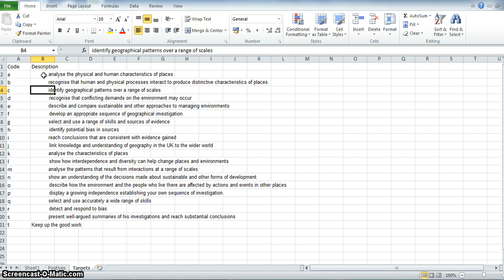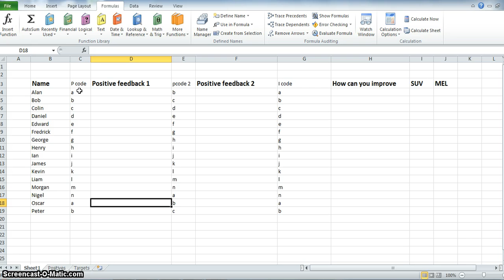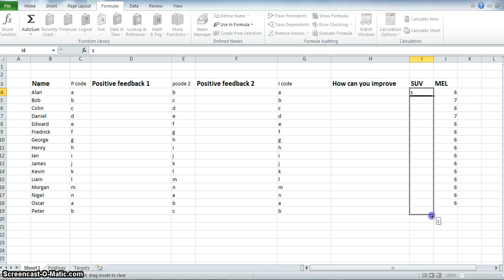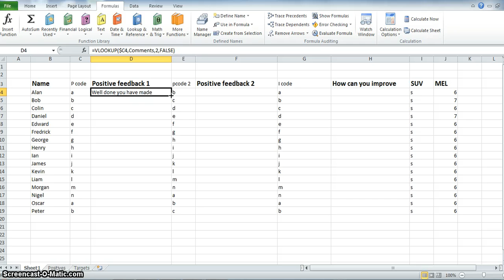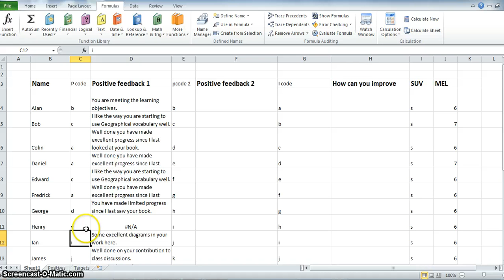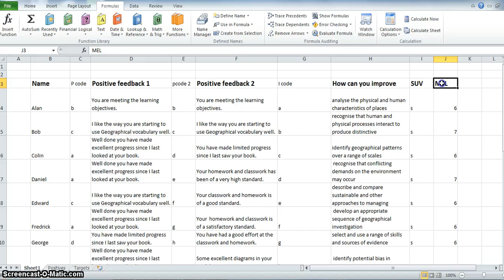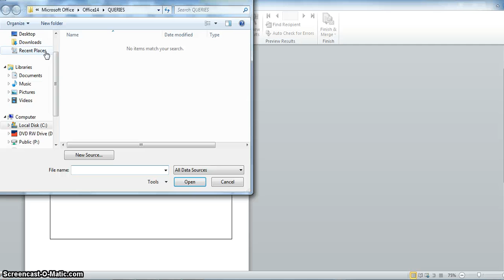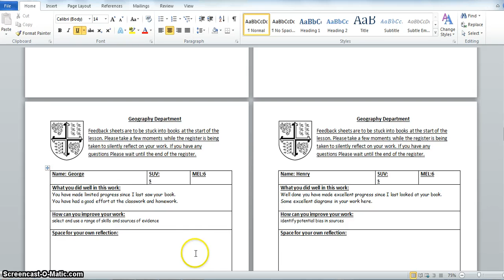Book marking idea using mail merge and vlookup tables.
My aim was to improve my marking and make it more time effective. This is what I have come up with. Like I say in the video this is very much in its infancy so any constructive  feedback would be great.